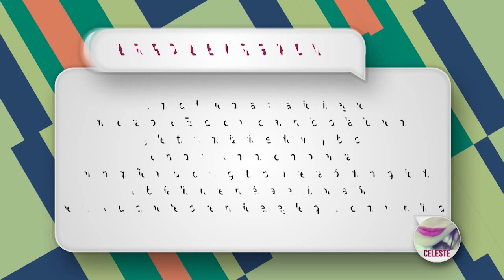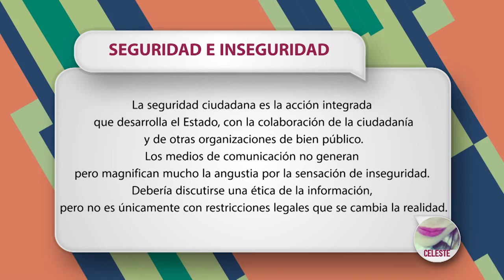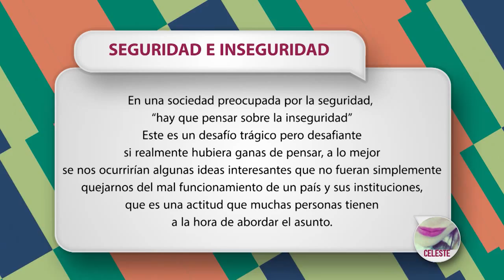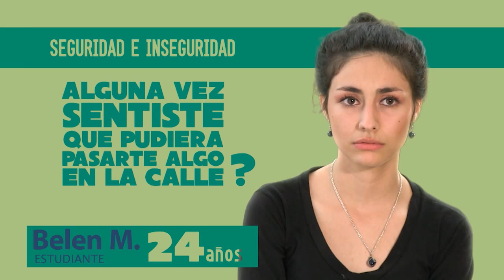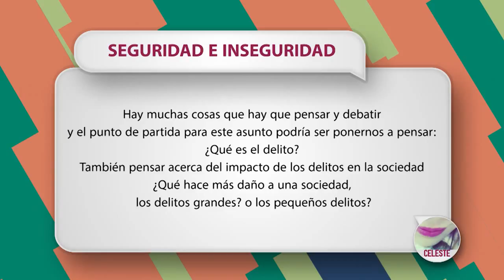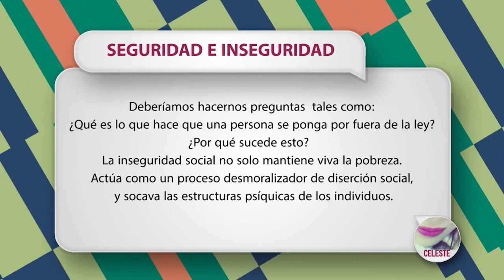LO QUIERO YA (Cap. 21) SEGURIDAD E INSEGURIDAD